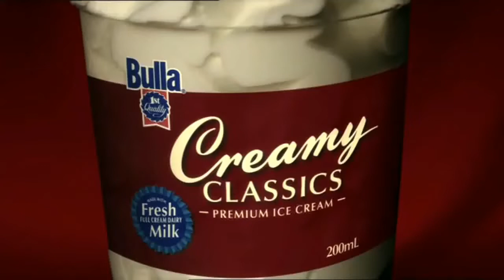Bulla Creamy Classics Ice Cream 29s Commercials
This is Video Not Photo Yes Video No Photo Nope Photos Yup Videos Normal Edit 1x Speed